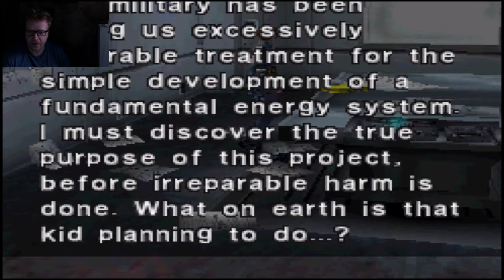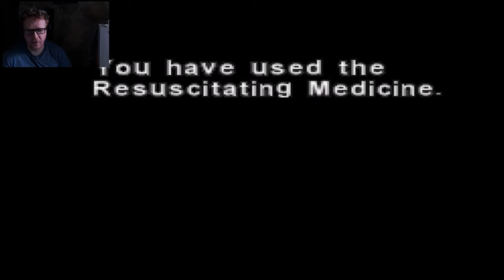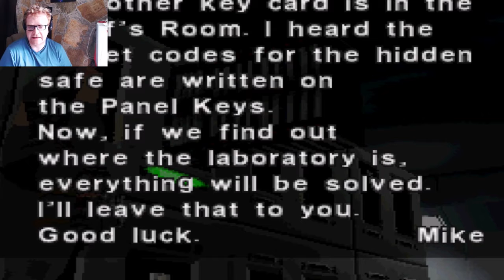Dino Crisis Pt 9-Too Many Dang Raptors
Dino Crisis part 9!
It's been a long time since I played this game.
Decided to start live streaming it instead of the standard let's play.